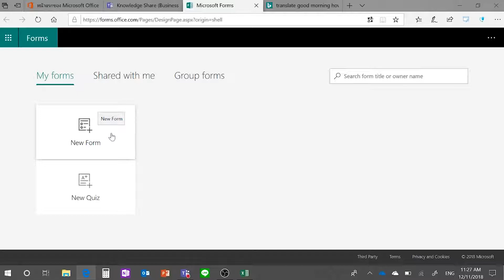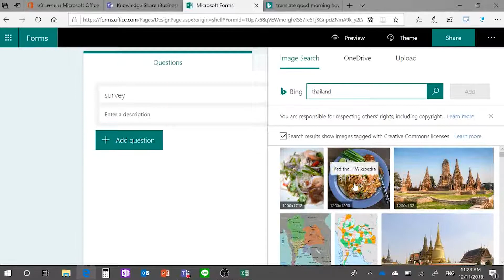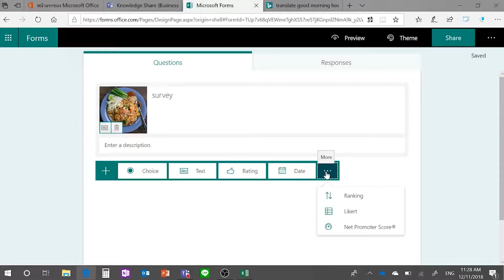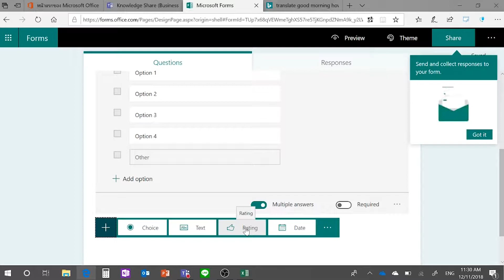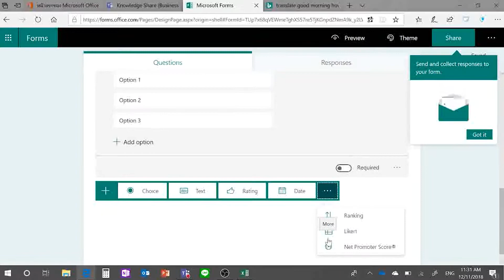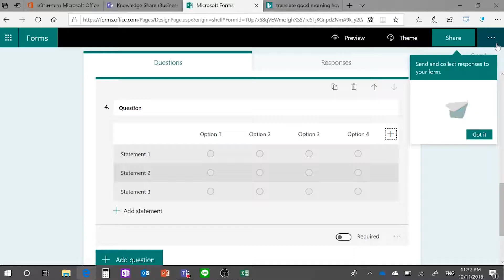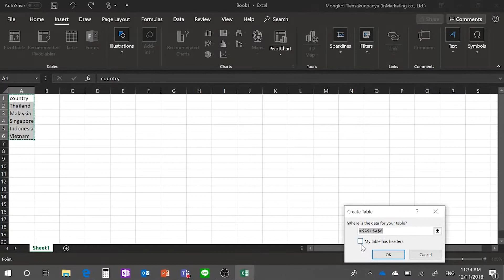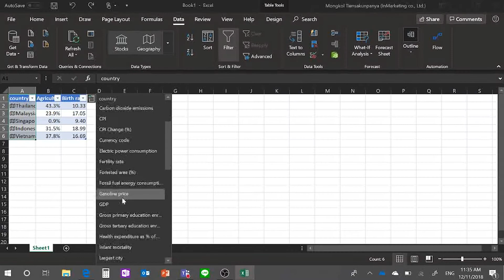การใช้งาน Microsoft Excel และ Microsoft Forms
Microsoft Excel และ Microsoft Form รองรับการใช้งานในเชิงธุรกิจได้อย่างไรบ้าง?